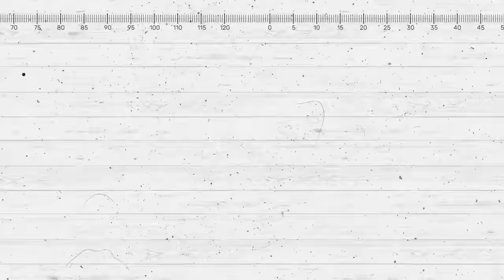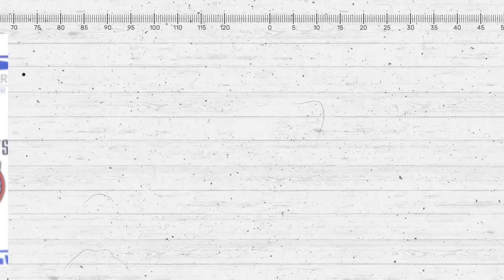10 Shortest Players In The NBA Right Now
These are the top 10 shortest players in the NBA!

Basketball always was and always will be a game of giants. Don't believe the small ball hype - even though the post up centers like Shaq have almost vanished, they've been replaced by lanky and athletic uber forwards like Giannis or Anthony Davis. However, due to a three-point evolution - shorter players can get more opportunities in today's NBA, and there are many success stories of players listed at 6 feet or below.

10 Shortest Players In The NBA Right Now